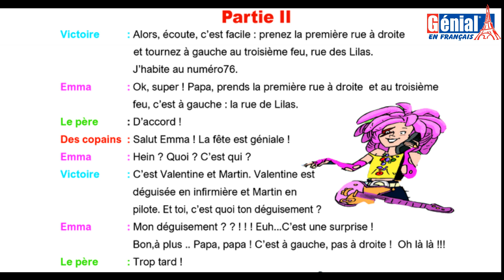2e A secondaire unité 1 " Le club des citadins " dialogue P. 80 Part II génial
الصف الثاني الثانوي - الوحدة الأولي حوار صفحة 79 الجزء الثاني
Le club des citadins